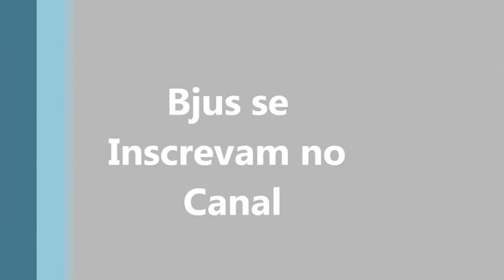Comprinhas e Recebidos de Maio por Aline Rosa